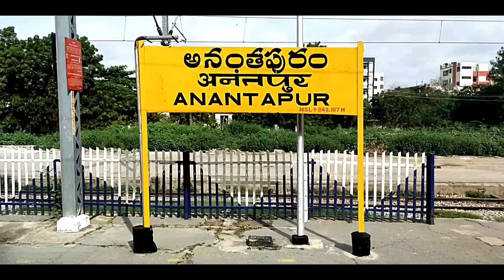Taticherla - Anantapur DoublingWorks || Gooty - Dharmavaram Section || 60 % completed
In this video , Doubling works happening between Taticherla - Anantapur is being updated .Still platform construction has to started at Anantapur .Goods terminal might be shifted to Prasannayanapalli which is just 3kms from Anantapur.